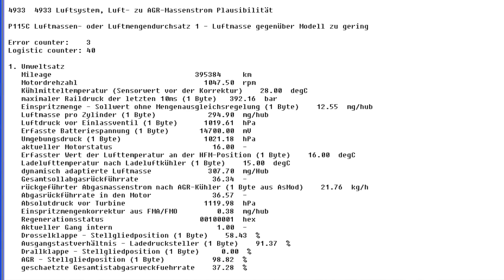Le coup du voyant moteur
Voici comment je diagnostique et analyse un voyant moteur sur la BMW série 3 E91 318d.

Il s'agit du code Génerique P115C ou du code erreur 4933 sur INPA.